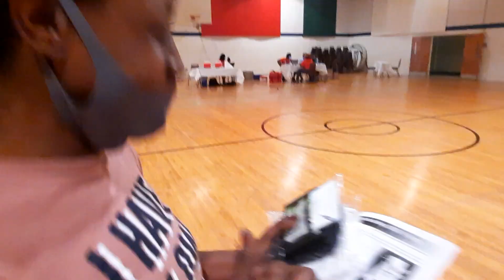cmhs "2nd Vaccine" Farish St. Churches Vaccine 061921